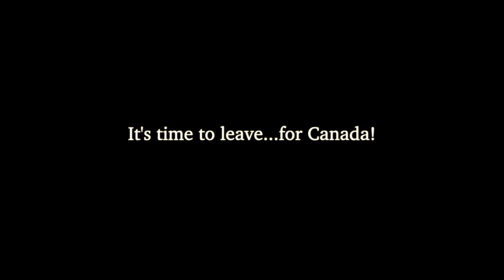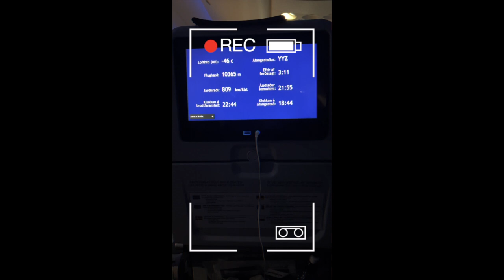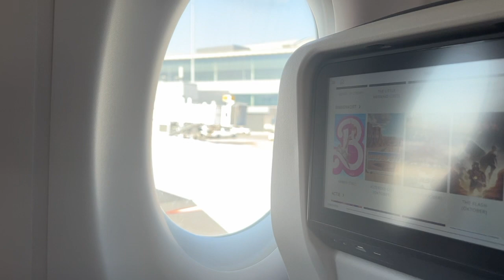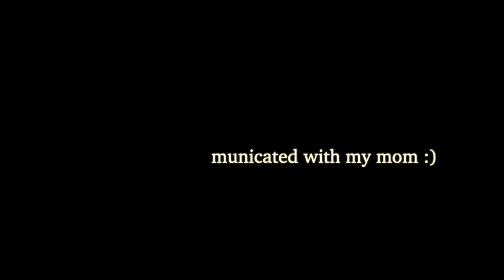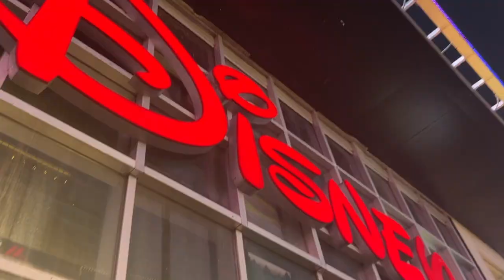New travels have started! Hello Toronto and New York | Quinty's vlog #55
My name is Quinty van der Geest. Currently I am traveling the world while having fun and making music.

All the music used in this video, are instrumental versions of my own songs. You can find my original music by clicking on this link ⬇️

My online course: jouw stap naar High School USA (Dutch)